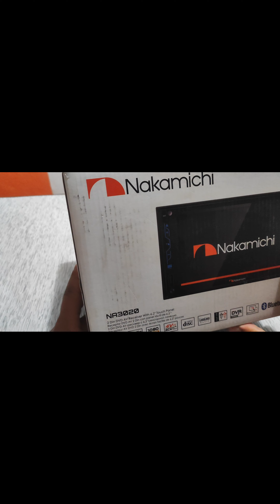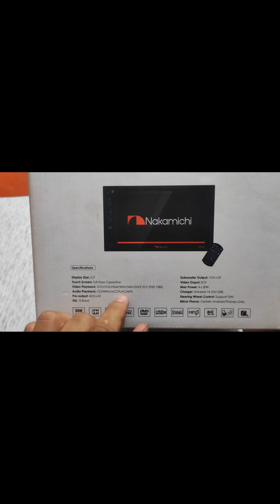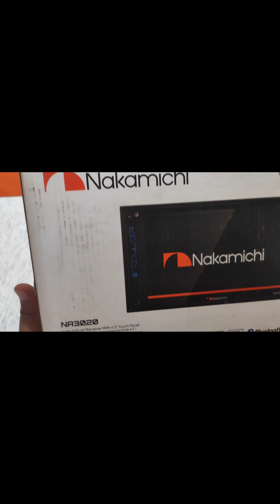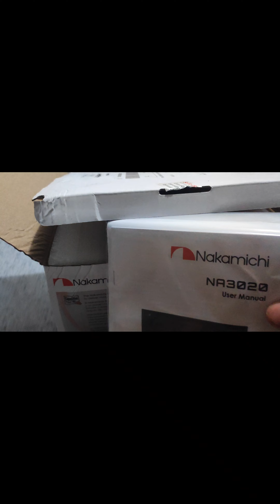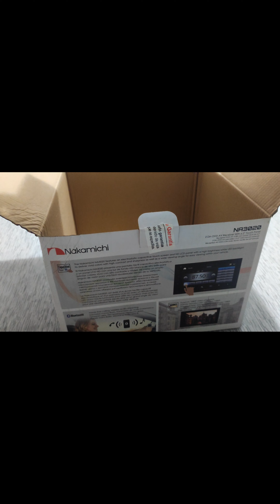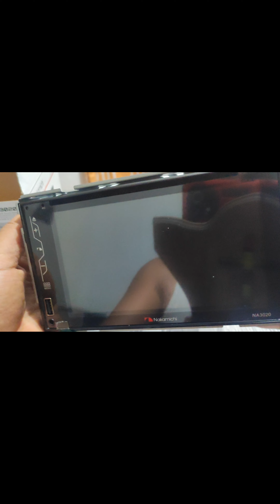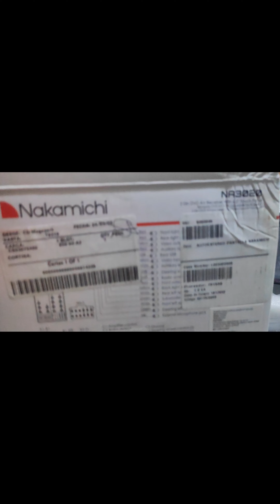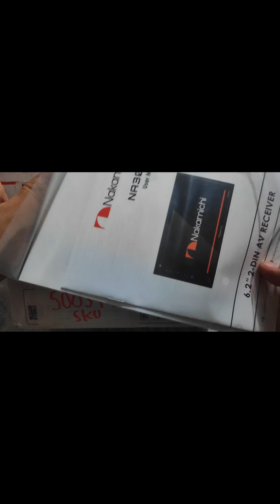unboxin estereo nacamichi na3020